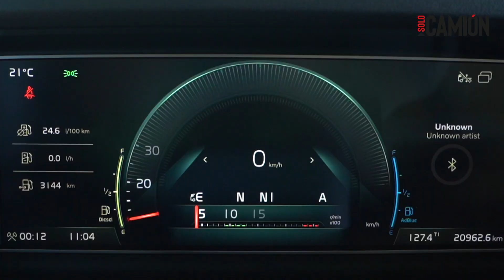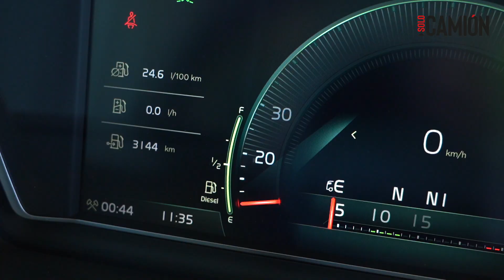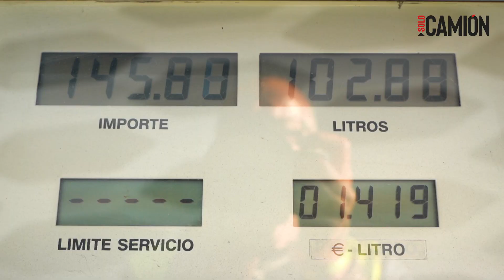⛽ Volvo FH 460 I-SAVE 》Prueba CONSUMO 🚛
La nueva gama fh presenta novedades tanto en el exterior como en el interior. Para la ocasión qué mejor que probar una de las tractoras más vendidas en nuestro país, como es este volvotrucks FH 460 con I-Save de nueva generación.

El consumo de combustible disminuye hasta un 7 % utilizando todos los programas de ahorro disponibles. Si quieres conocer este y otros detalles lo puedes leer en este reportaje